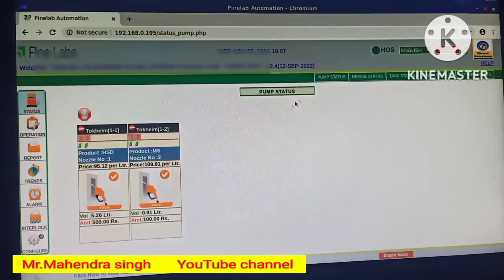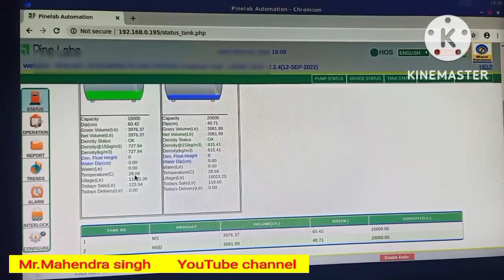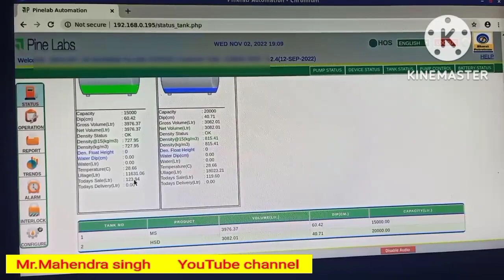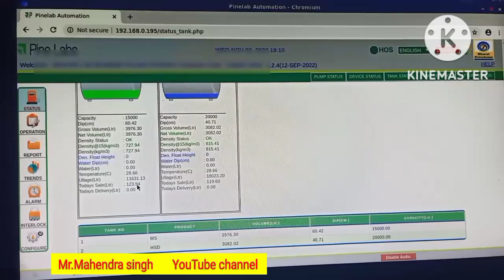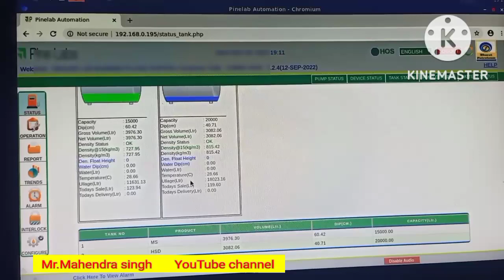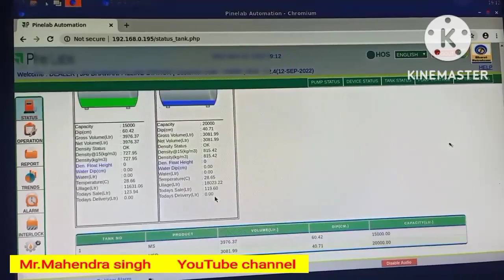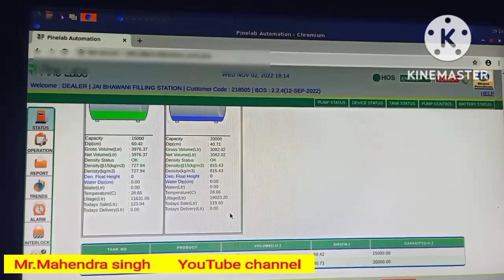How to Calculate Petrolpump Today sale Account || Today Sale Ka Hisab Kitab Kaise Nikale ?